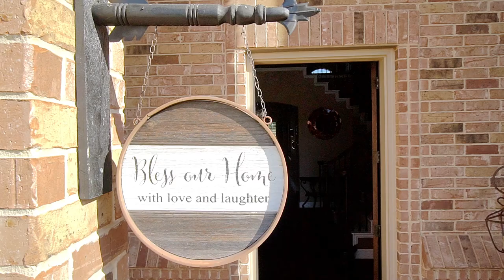POOF! IT’S GONE!®️2890 Forest Hills Drive Cross Roads, TX with Colleen Frost!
POOF! IT’S GONE!®️